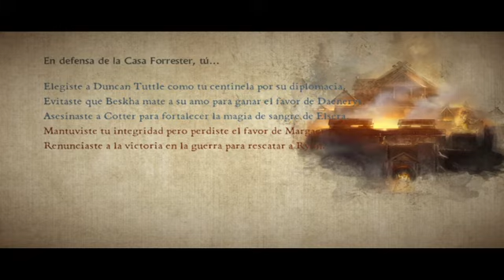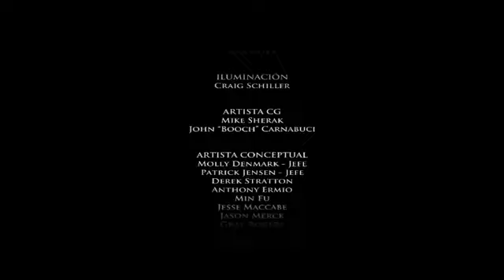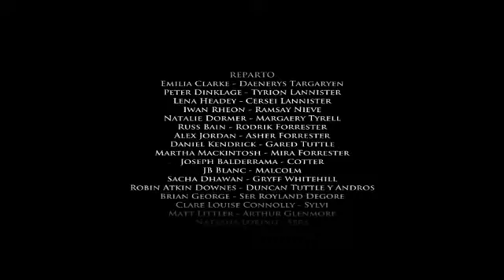JUEGO DE TRONOS TELLTALES - CAP FINAL PUEDEN VIVIR EN MI NUEVO MUNDO O MORIR EN EL VIEJO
REGLAS DEL CANAL :
-No apoyo mutuo tengo cosas k hacer y tengo familia y amigos y no pienso estar pegada to el dia a youtube.
-No sub x sub esto esta proivido a partir de ahora.
-no insultar a nadie, esto implica religion , racismo , lgtb y etc seran baneados o silenciados.

MIS CANALES PARA RESUBIDAS :
MI CANAL DE YOUTUBE:
MI CANAL DE FACEBOOK GAMING:
fb.gg/saraferrercres